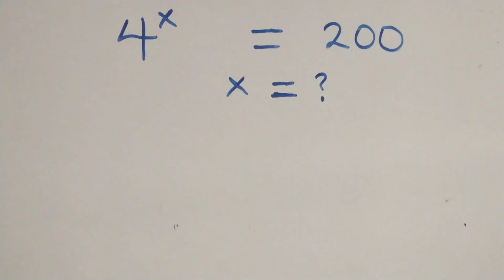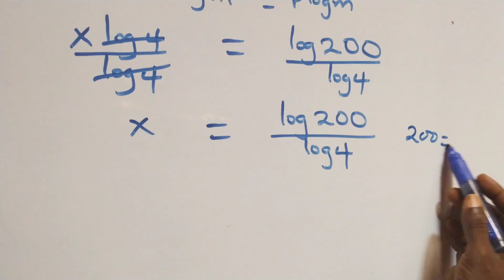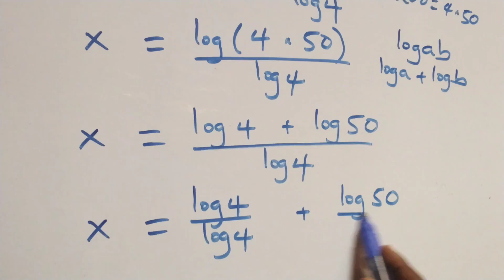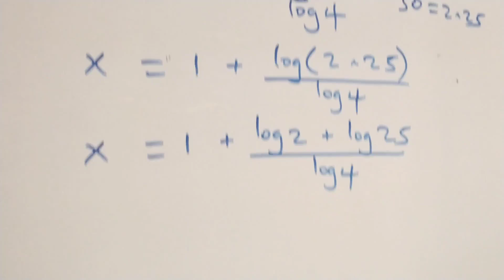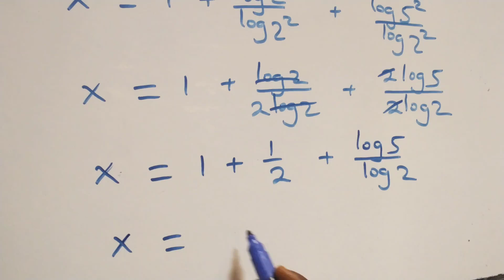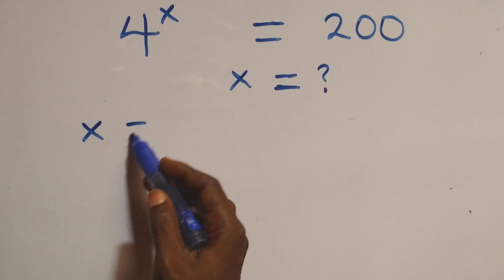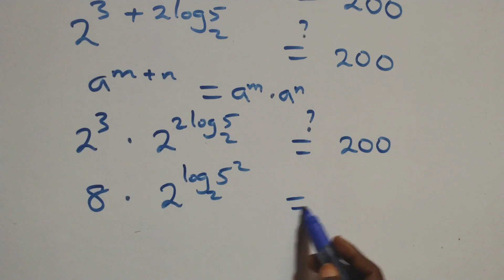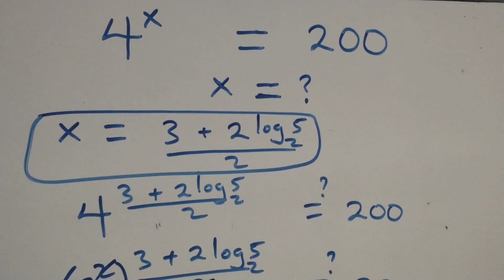Germany | Can you solve this problem? | Math Olympiad